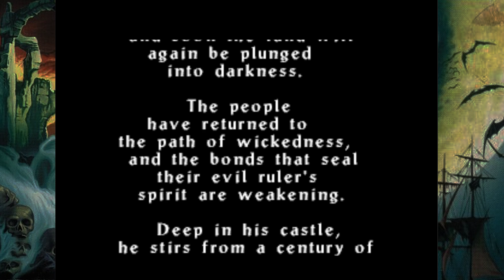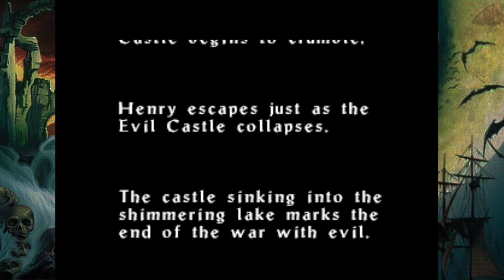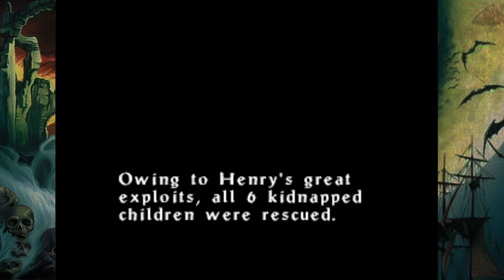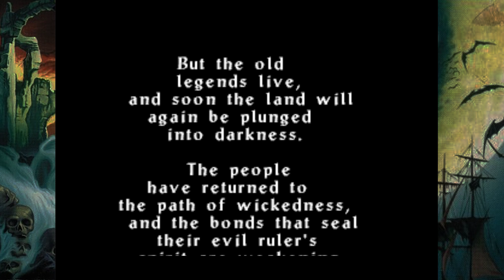Castlevania: Legacy of Darkness #3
We play through Henry's campaign and start on Reinhardt's.